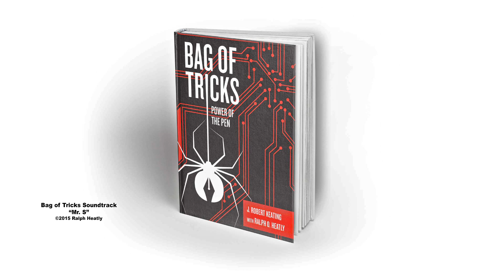Bag of Tricks Trailer #2